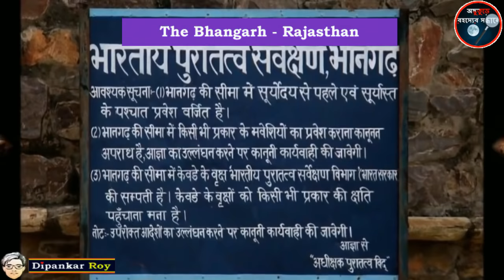পৃথিবীর ৫টি সবথেকে ভয়ঙ্কর ভুতুড়ে জায়গা I World 5 Most Haunted Places in Bengali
In This video i will show you world's 5 most haunted places. পৃথিবীর ৫টি সবথেকে ভয়ঙ্কর ভুতুড়ে জায়গা I This is the first video of this channel.

Haunted places in World
Most dangerous haunted places in world
Most Horrible haunted places in world
haunted places in world bengali
world most haunted places in world
world most haunted places in world bengali
viral haunted places of world
viral most haunted places
dangerous haunted places
haunted places exploring
haunted places in world in bengali language
Ghost places
ghost town in bengali
Ghost town in Bangla
Ghost Village
Ghost Forest
Most Haunted Forest
Most Haunted house in World bangla
Most Haunted Ghost
Mysterious places of world
Mysterious Places haunted bengali